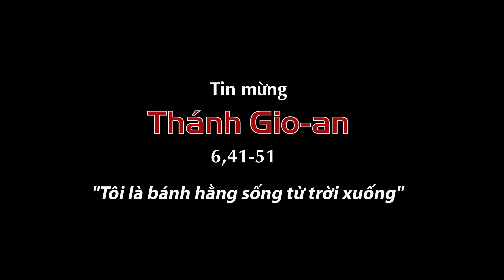"Để Lời Được Lớn Lên" - Chúa Nhật XIX - TN B - Lm. Fx. Nguyễn Minh Nhật , OP.